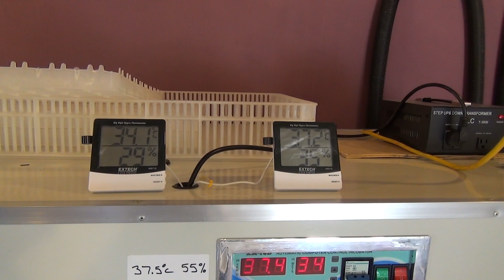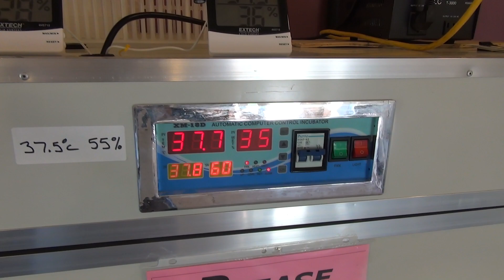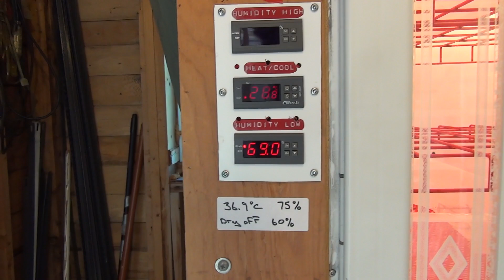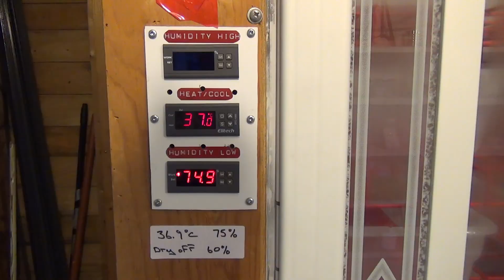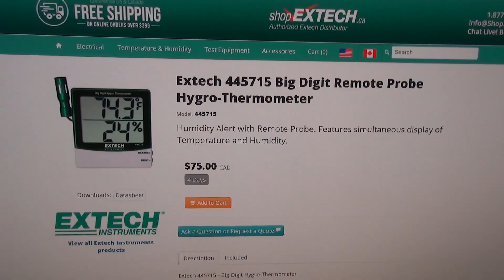Equipment Failure #38 Ducks For The Homeless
Got the humidifiers fixed in the hatcher and confirmed we’ve got more problems here.

The duck eggs have perfect thin shells, next week the ducklings are going to explode out of their shells.

Scrambling online to find replacement equipment…

What we need for the show, but can’t afford to buy right now

Or Get a limited edition official “50 Ducks In A Hot Tub” T-shirt today

Or

2 x Sony HDR-CX430 Cam
2 x Mennon 46mm 16:9 Screw Mount Rectangular Wide Angle Lens Hood
2 x Rode SVM Stereo Video Mic with Deadkitten Artificial Fur Wind Shield
2 x 1,100m/h battery packs X 2
2 x 64 gig SD Memory Card Class 10
2 x Opteka X-GRIP Professional Camera / Camcorder Action Stabilizing Handle with Accessory Shoe

7 x Pivothead Durango 1080p HD video glasses for true Point of View recording
Sony HDR-CX440

Kodak 10 Megapixels 720p Easy Share Camera M1033HD